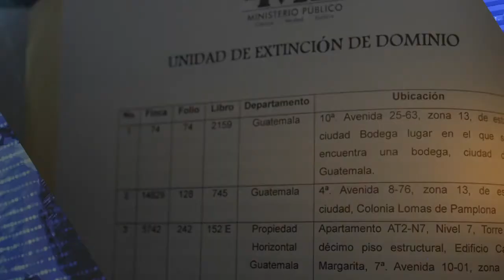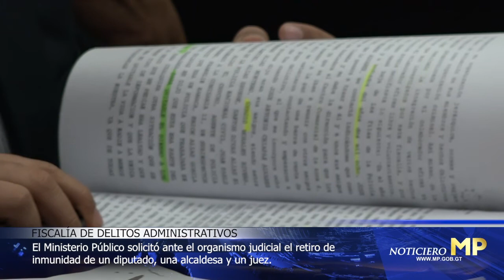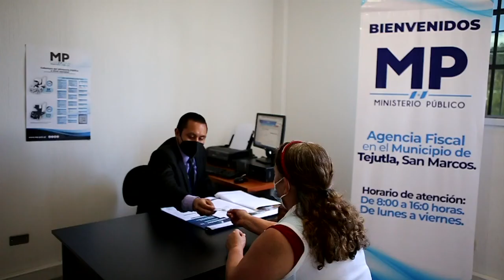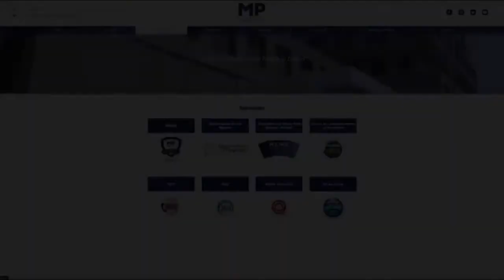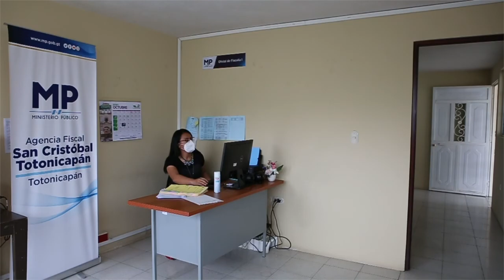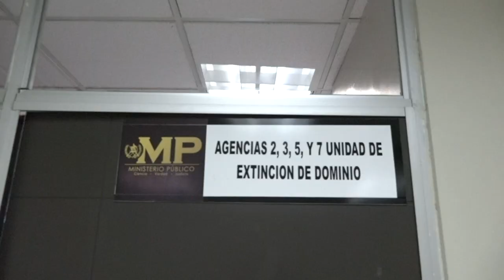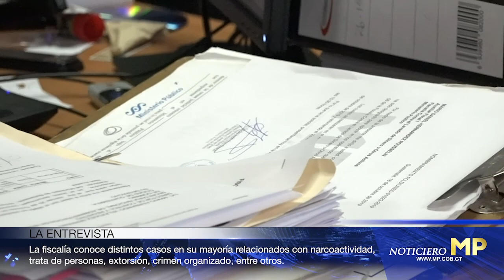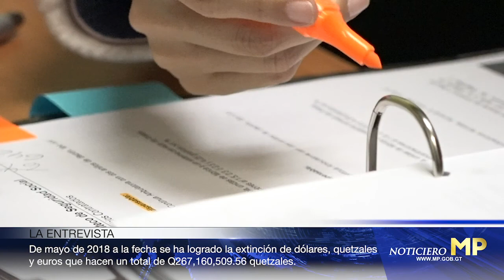Noticiero MP al Instante 22-10-2021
La información más destacada de la semana en NoticieroMP Al Instante